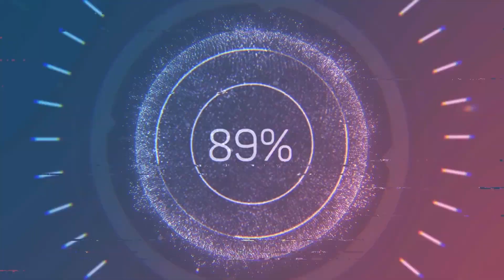نصب بنر «نه به جمهوری اسلامی» در تهران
نه_به_جمهوری_اسلامی تهران جمهوری اسلامی

امروز نهم مرداد ماه ۱۴۰۰ شمسی